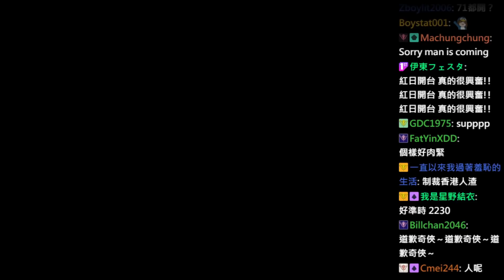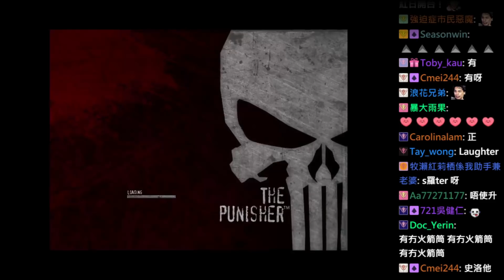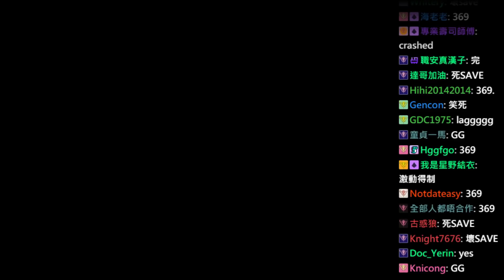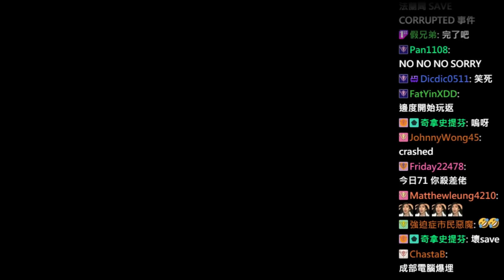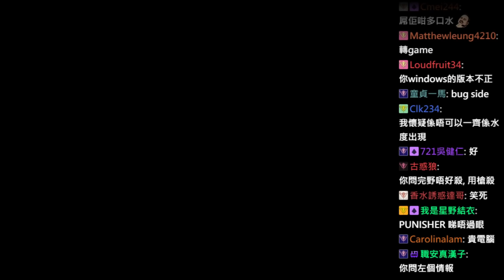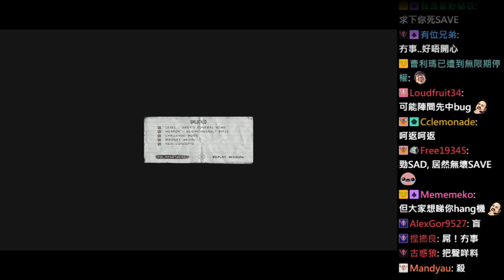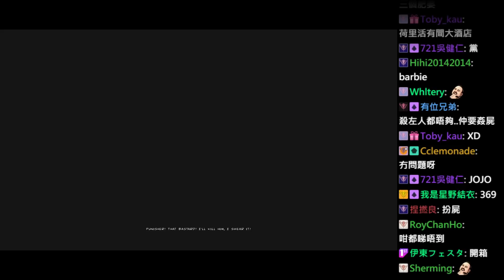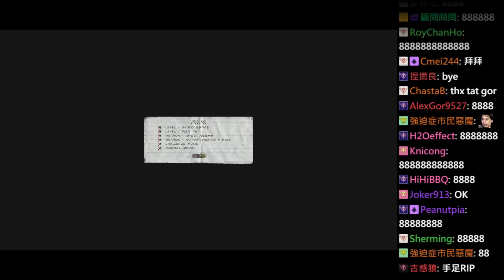達哥 The Punisher #2[聊] 犀牛之怒! 狂牛碎金鐘!